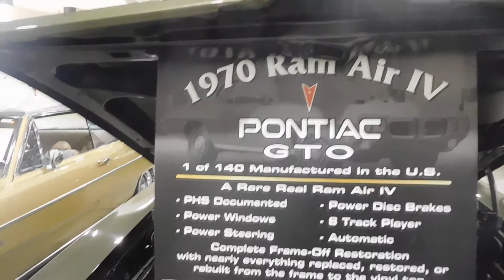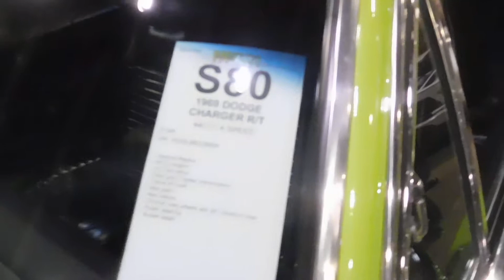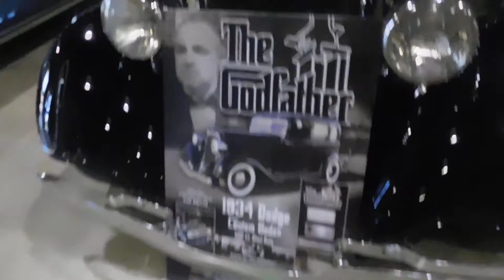Mecum Auto Auction 2018 (NEW) Great Cars Everywere!!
My Son And I Hanging Out At The Mecum Auto Auction In Pomona Ca. 2018.